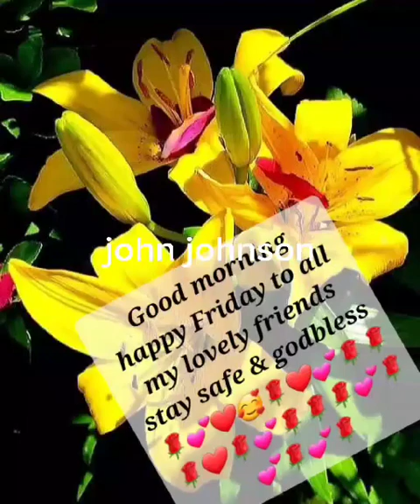good morning all friends